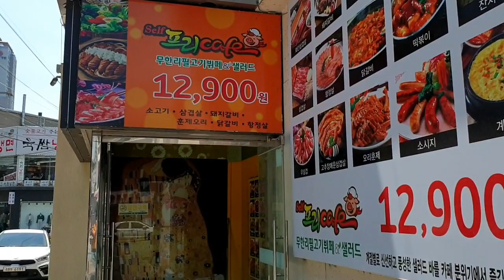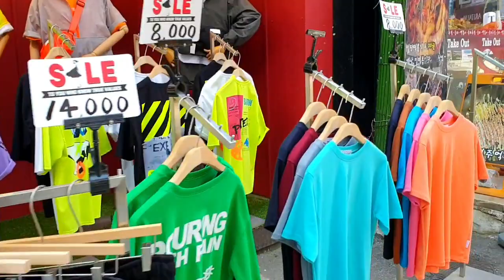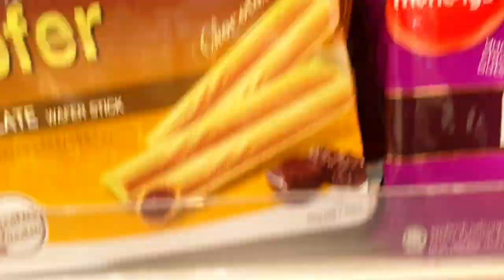1st Vlog in Pyeongtaek South Korea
Hindi pa tayo pwedeng pumunta sa Seoul South Korea dahil sa CoVid19 kaya sa malalapit lang na lugar ang ating mapupuntahan. 🙂
Pyeongtaek downtown/ AK PLAZA, eto yung place na pinaka malapit sa lugar ko na pwedeng mapasyalan. Maganda din sa lugar na to dahil madami kang makikitang store or shop and restaurants.
Magiging challenge din sakin tong pag vlovlog na to, dahil wala din akong kasanayan sa pagvivideo at medyo mahiyain din ako pero I will try my best for you mga idol! 🤟
I hope na mag enjoy kayo sa lahat ng videos na gagawin ko!